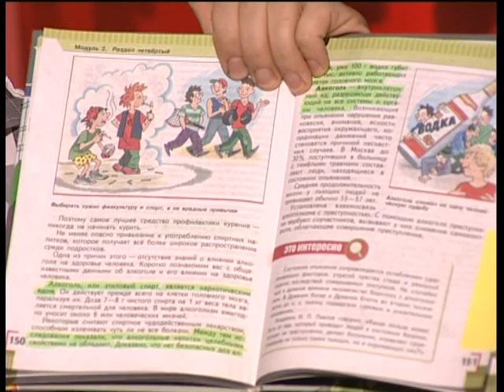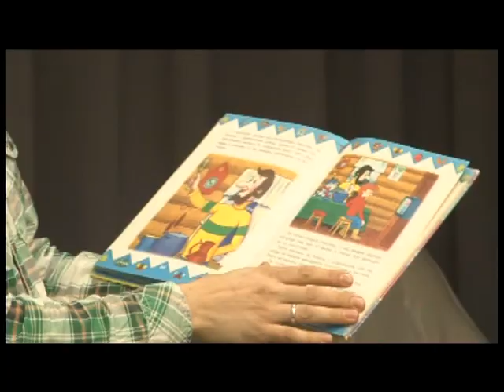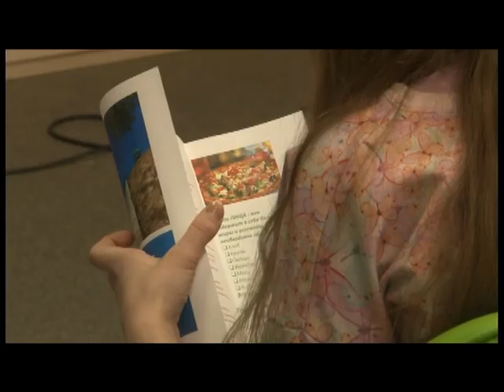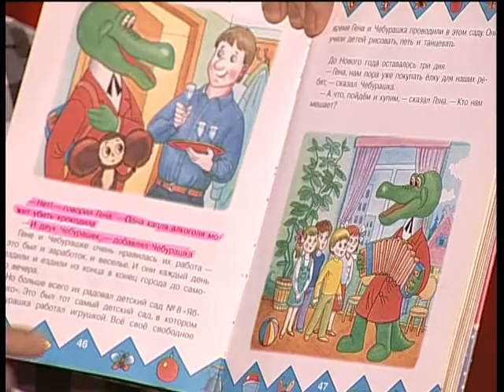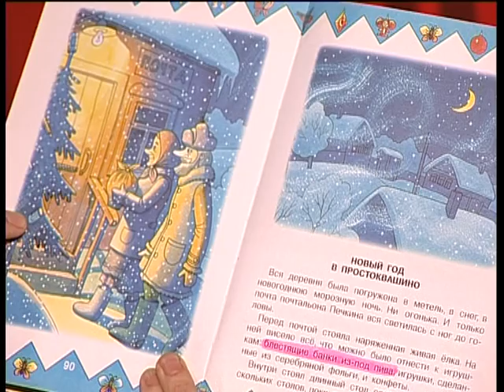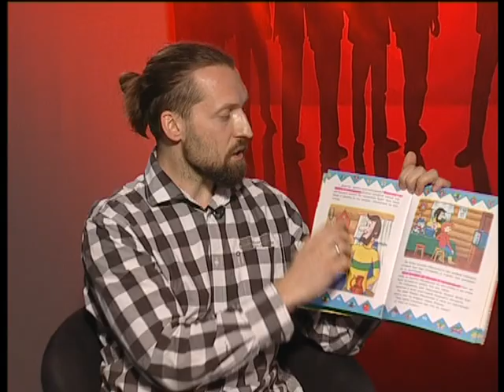Главная тема 19 05 2021